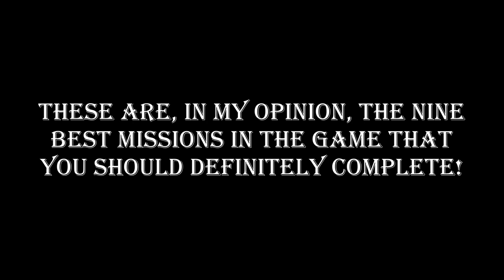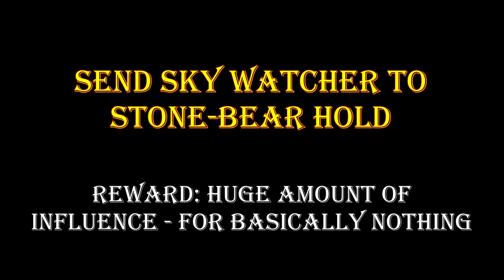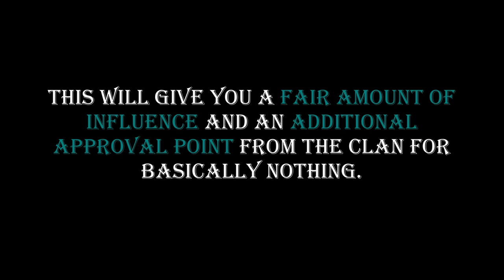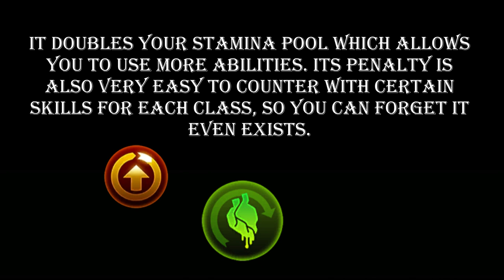9 War Table operations you should not miss! - Dragon Age Inquisition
In Dragon Age Inquisition, you have the option to use the War Table to complete quests for neat rewards.

These are, in my opinion, the best quest at the War Table, that you should definitely not miss out on during your playthrough.